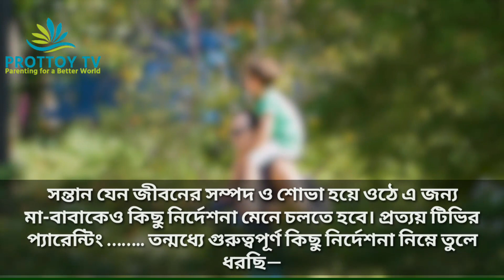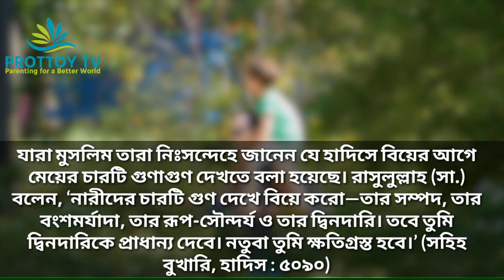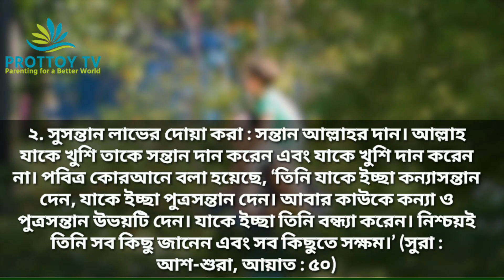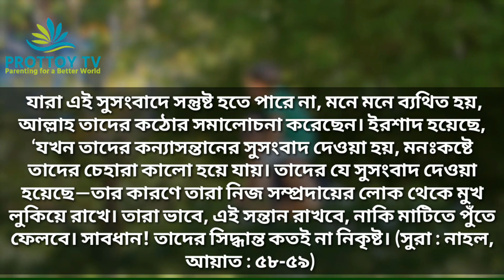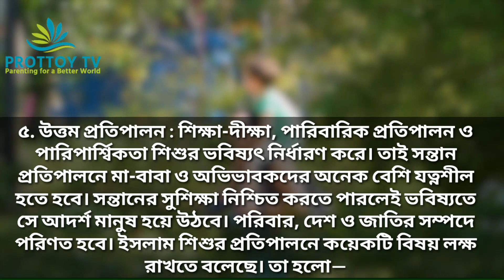PARENTING in BENGALI:ISLAMIC PARENTING-1:Best Parenting Techniques ইসলামিক পদ্ধতিতে সন্তান প্রতিপালন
Some best parenting techniques as per Islamic rules and regulations. Islamic parenting techniques is the best techniques ever you see.

প্যারেন্টিং বিষয়ে সব ভিডিও দেখতে চ্যানেলে গিয়ে All Videos of Parenting Series Playlist এ ক্লিক করুন

This channel is mostly dedicated for Parenting in Bengali. The channel owner would like to give support to make a better world for children. Parents are always try to give a better service to their child. But parents are not aware about parenting. Parenting is very important and very vital thing for parents. So parents should know the proper parenting.  শিশুরা অনুকরন প্রিয়। অনুকরন করেই তারা শেখে। এই শেখাটা শুরু হয় পরিবার থেকে। তাই পরিবারের সদস্য বিশেষ করে বাবা মায়ের ভূমিকা এক্ষেত্রে অগ্রগণ্য। বাবা মায়ের কাছে থেকেই শিশুরা অনেক কিছু শিখে থাকে। সুন্দর আচরন, সামাজিক আচরন, মানুষের সাথে মিশতে পারা এমনকি সবাইকে ভালোবেসে আপন করে নেয়া, এ সবই বাবা মায়ের কাছেই হাতে খড়ি। তাই আপনার শিশু আপনার মনের মত করে গড়ে তোলার জন্য এই ভিডিওটি অত্যন্ত সহায়ক। PARENTING in BENGALI:ISLAMIC PARENTING-1:Best Parenting Techniques ইসলামিক পদ্ধতিতে সন্তান প্রতিপালন. শিরোনামের ভিডিওটি আপনি দেখুন এবং শেয়ার করে দেখার সুযোগ করে দিবেন।